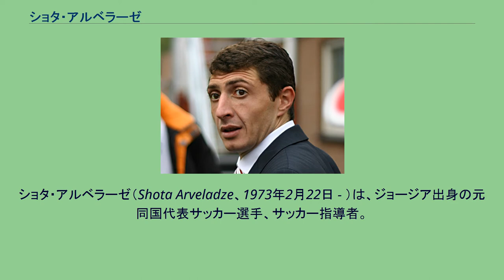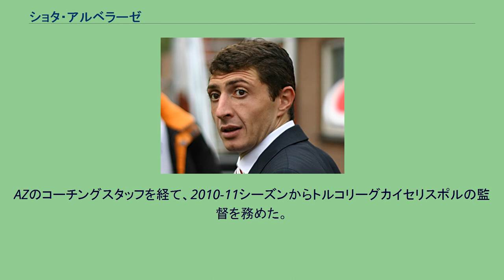ショタ・アルベラーゼ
FCディナモ・トビリシの選手
ショタ・アルベラーゼ（Shota Arveladze、1973年2月22日 - ）は、ジョージア出身の元同国代表サッカー選手、サッカー指導者。
4歳上の兄はレバズ・アルベラーゼ、元サッカー選手のアルチル・アルベラーゼは双子の兄弟。
甥（レバズの息子）のヴァト・アルベラーゼもサッカー選手。
ACミランのカハ・カラーゼと共にジョージア代表の中心選手として活躍、歴代最多得点者でもある。
スピードタイプのFW。
プロデビューを飾ったマルトバ・トビリシ時代から頭角を現し、トラブゾンスポル所属時代の1995-96シーズンに得点王を獲得し、実を結ぶこととなる。
トルコリーグでトルコ人以外の選手が得点王になったのはアルベラーゼが2人目である（1人目はボスニア人のタリク・ホドジッチ）。
トルコリーグ得点王であるアルベラーゼをアヤックス・アムステルダムが獲得すると、ここでも決定力を発揮し、チームをリーグ、カップ戦優勝に導くなどの活躍をみせた。
様々なチームのオファーから、グラスゴー・レンジャーズFCのオファーを受諾し、2005年までプレー。
ここでもチームをリーグ、カップ戦優勝に導いた。
これらの実績・経験を、当時新進気鋭で経験不足または若い選手の多いAZアルクマールを率いるルイス・ファン・ハール監督に見込まれて2005年より加入し、2005-06シーズンはリーグ2位となる22得点をあげて、チームの2位に貢献。
2006-07シーズンは首位で迎えた最終節で得失点差で優勝を逃し、自身もダニー・クーフェルマンスの台頭で（安定はしていたが）前年ほどの活躍はできなかった。
ちなみにこの2年間は、加入間もないのにゲームキャプテンを任されていた。
2007年に、リーガ・エスパニョーラのレバンテUDに移籍するも、膝の怪我で出遅れ出場機会はほとんどなかった。
2008年3月に現役を引退。
AZのコーチングスタッフを経て、2010-11シーズンからトルコリーグカイセリスポルの監督を務めた。
2012年から2015年まではカスムパシャSKの監督を務めた。
2015年にはトラブゾンスポル、2016年にはマッカビ・テルアビブの監督に就任するも、成績不振のためシーズン途中で解任。
2017年からパフタコール・タシュケントの監督に就任。
2019年に監督として初タイトルであるウズベキスタン・スーパーリーグ優勝。
その年のウズベキスタン・カップも制覇しダブルを達成した。
翌年もダブルを達成し、監督を勇退した。